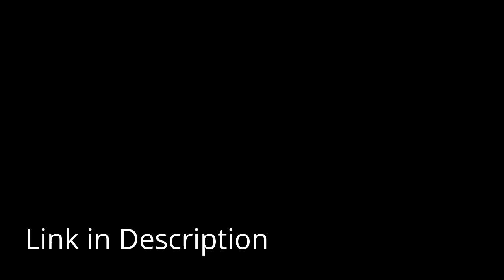My Gamming Account